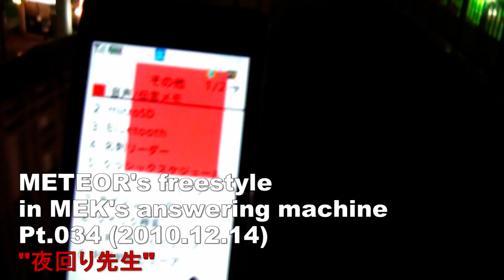メテオのフリースタイル留守電 Pt.034 (2010.12.14) "夜回り先生"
メテオ